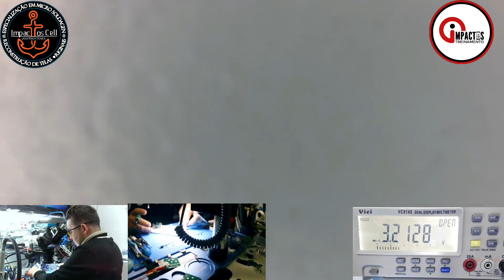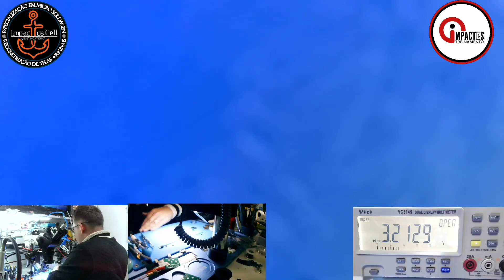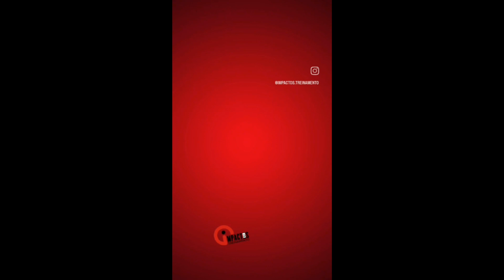A21s nao formata (SOLUÇÃO)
Impactos cell reparos avançado

impactos treinamento escola de capacitação consertos de celular

entre contato pelo watsapp 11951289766